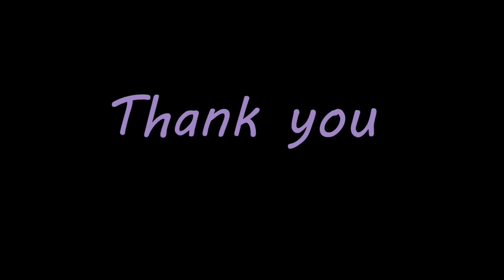Alexis Chang The Clown/Colors of wind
2022 MJ Spring Piano Recital